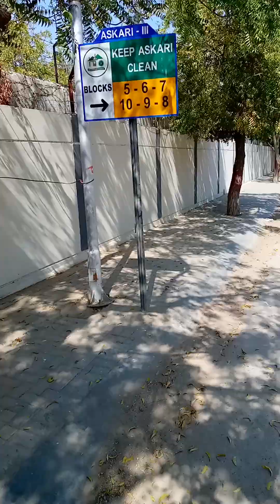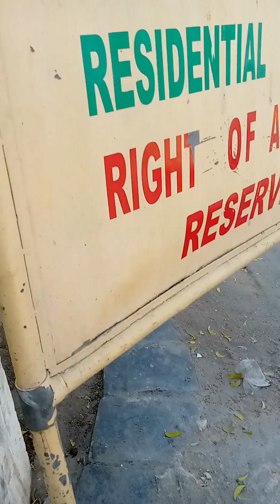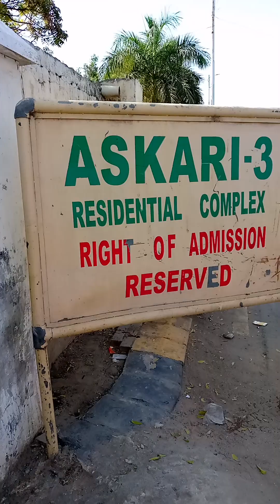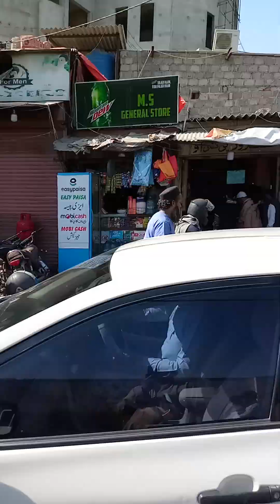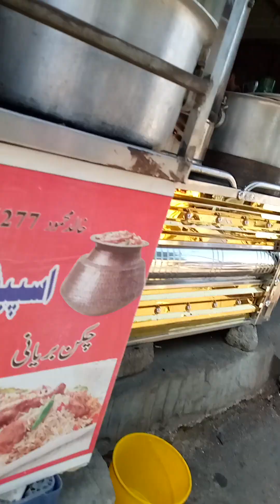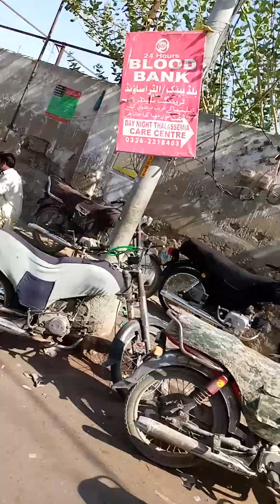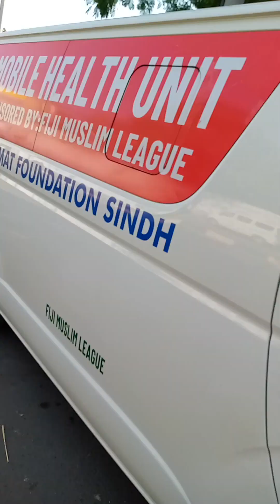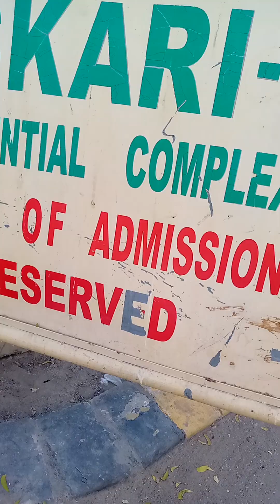@JPMC NICVD Askari3 namaz masjid 4rakat researchcentre history researchstudy park namaz masjid